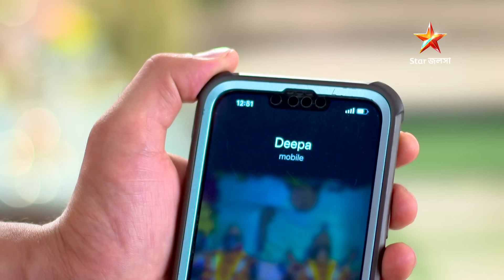Episode 368 | Part 2 | অনুরাগেরছোঁয়া । সোম - রবি 9:30 PM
অনুরাগেরছোঁয়া । সোম - রবি 9:30 PM